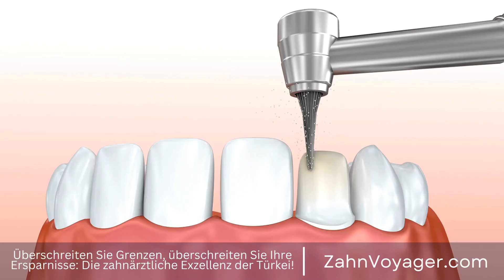Was tun bei einem zahnärztlichen Notfall bei Kindern? - Tipps und Tricks für Eltern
Ein zahnärztlicher Notfall bei Ihrem Kind kann eine beängstigende Situation sein, aber es ist wichtig, ruhig zu bleiben und angemessen zu handeln. In diesem Video werden wir besprechen, was Sie tun sollten, wenn Ihr Kind einen zahnärztlichen Notfall hat. zahnärztlicher Notfall, Kind, beängstigende Situation, ruhig bleiben, angemessen handeln, Video